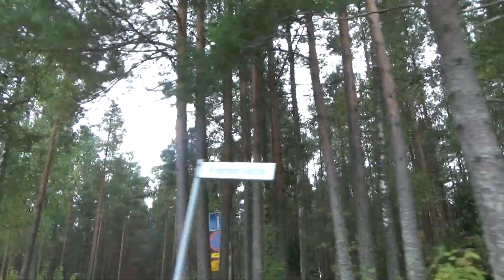Kivikorvantie 8.9.2021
Takakylän rannasta golfkentälle rapistuvalla ja rupisella pinnalla, mutta muuten mukava pikkutie keskellä metsää.

From beach of Takakylä to golf range on very grinded and deteriorated tarmac. Otherwise a nice little back woods road.